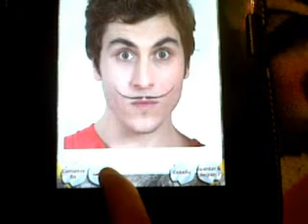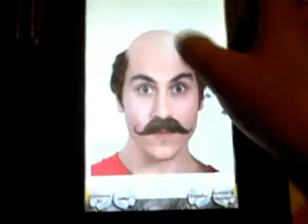aplicación déjeme calvo para ipand galaxy o android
lo pueden descargar en el market o google play